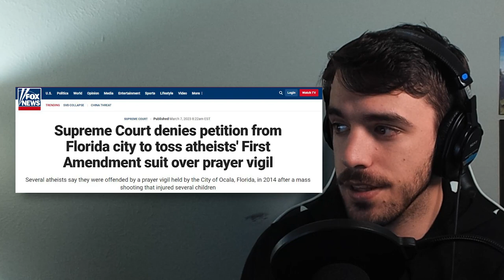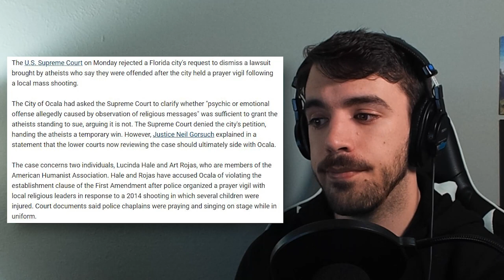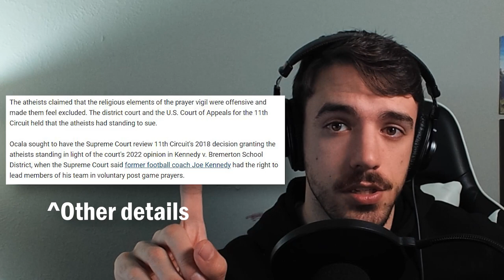Did the US Government FORCE Christianity on Atheists?